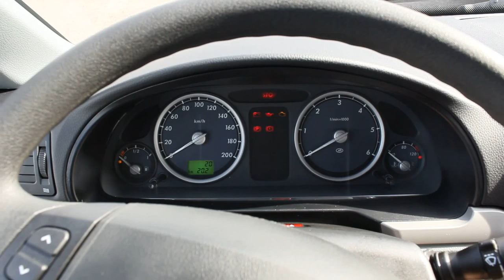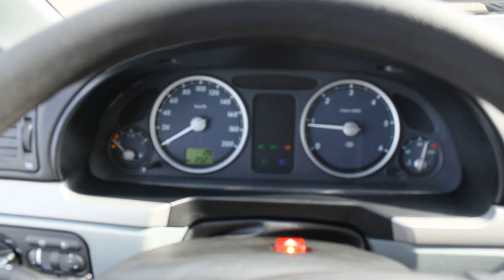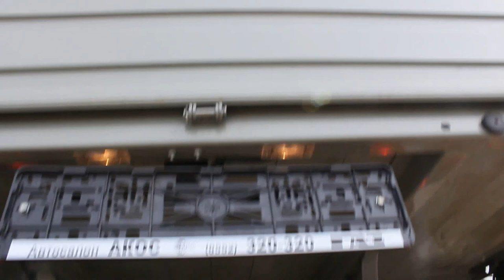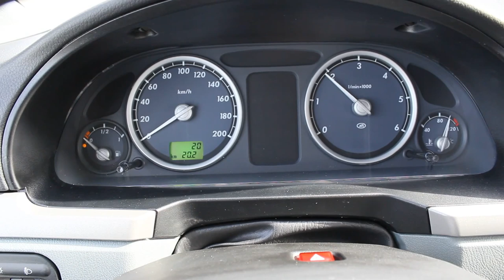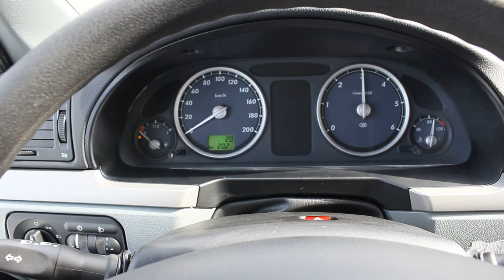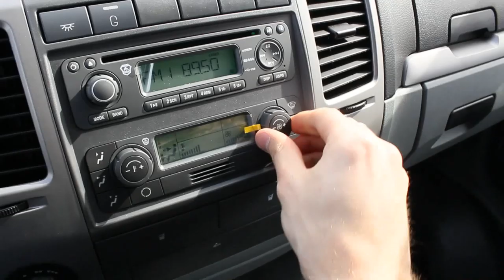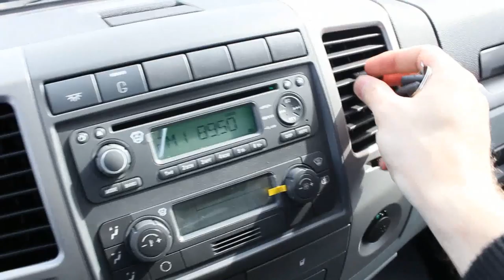2013 GAZ 330253 Gazelle-Business Farmer. Start Up, Engine, and In Depth Tour.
2013 GAZ 330253 Gazelle-Business Farmer. Start Up, Engine, and In Depth Tour.